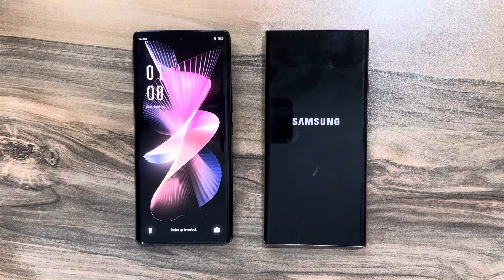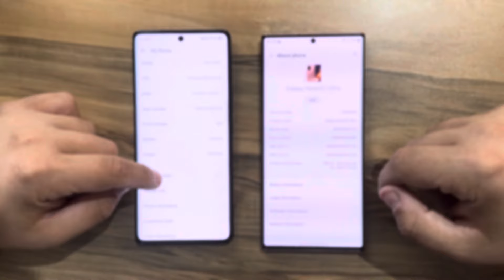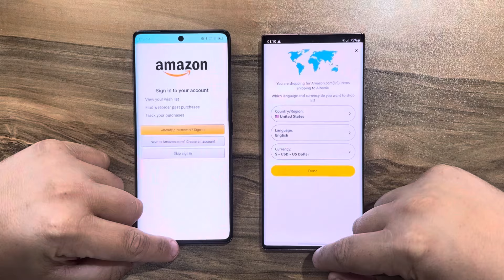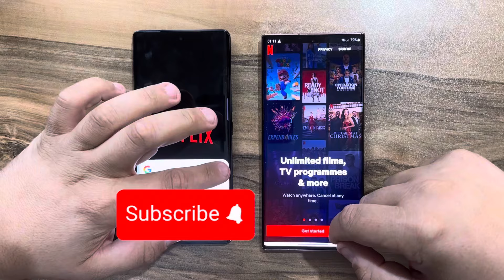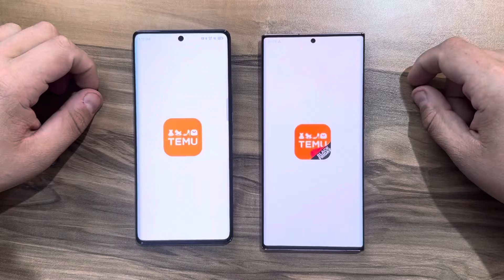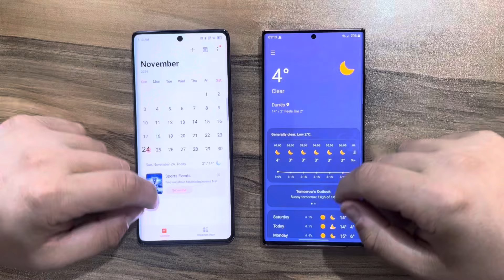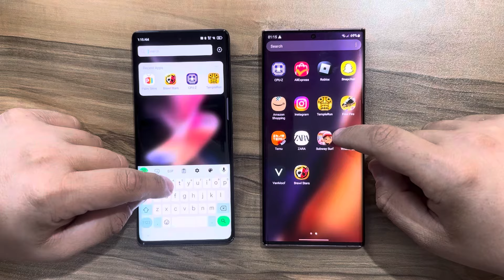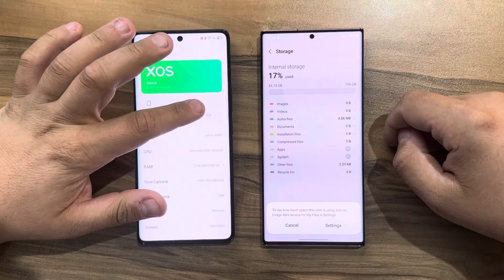Infinix Zero40 5G vs Samsung Galaxy Note 20 Ultra 5G